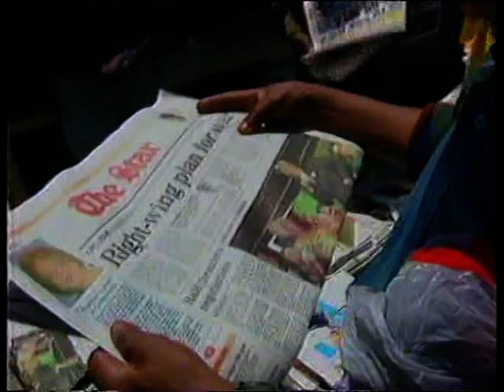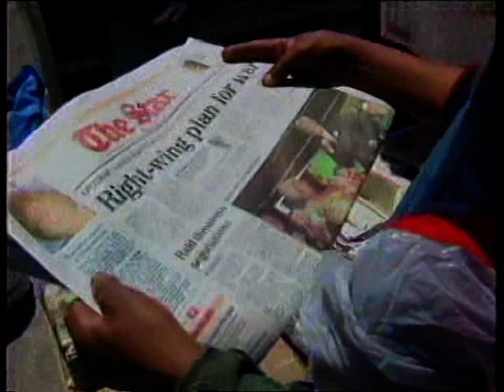BBC News - SA ANC & AWB (1993)